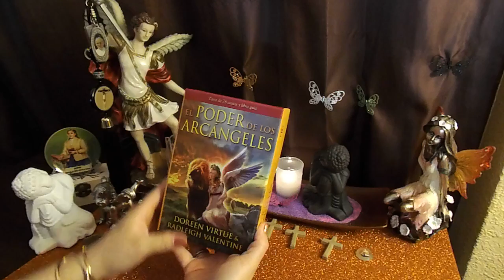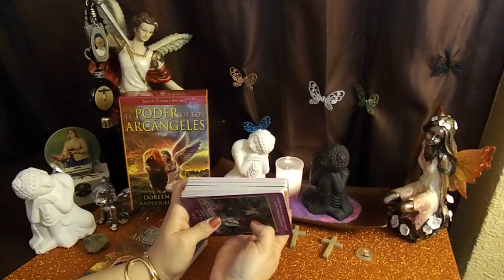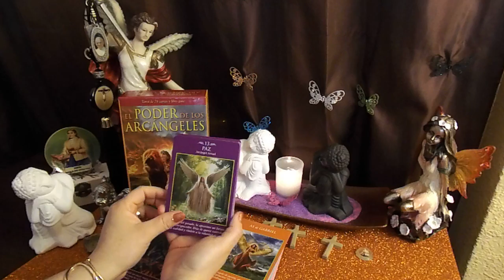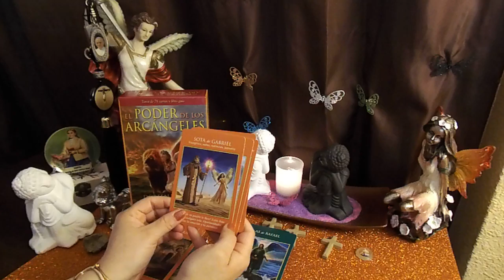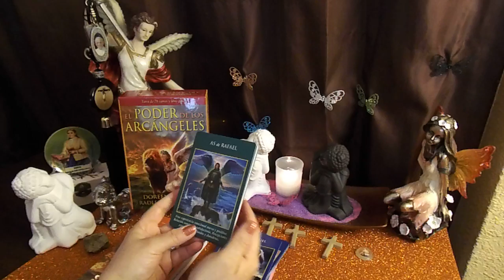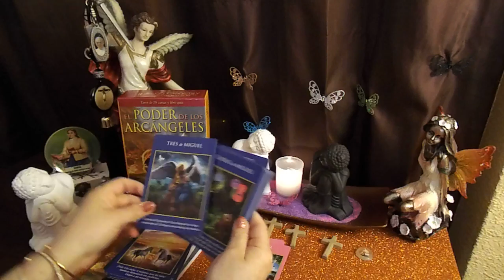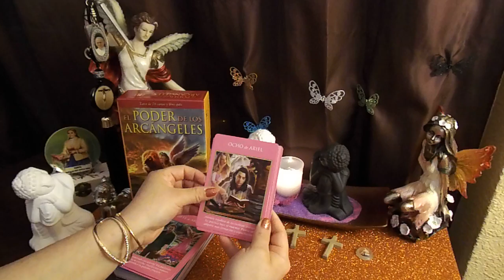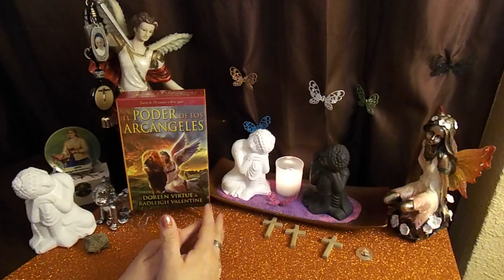CARTAS DEL TAROT EL PODER DE LOS ARCÁNGELES DOREEN VIRTUE